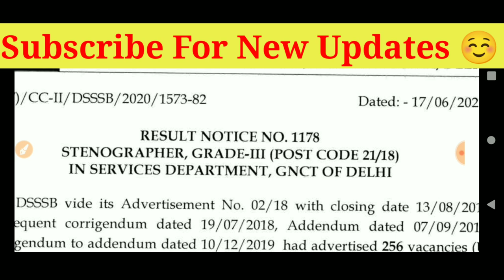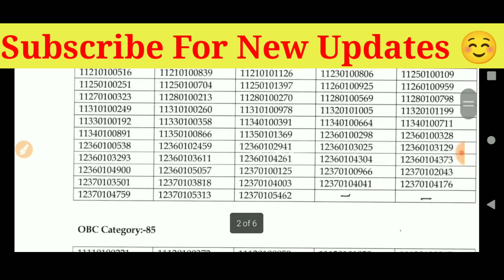खुशखबरी। DSSSB New Notice. Most Awaited Result Announced.